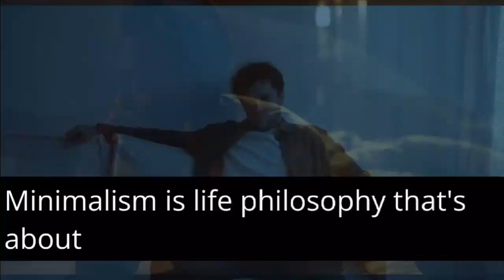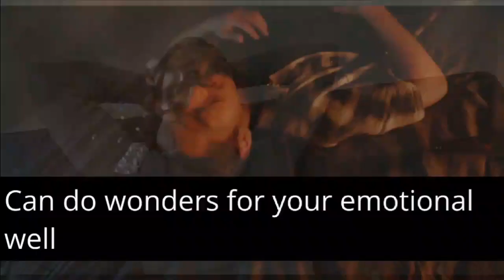WHY SHE WAS ALWAYS SAD FOR NO REASON - MOTIVATIONAL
If you are always sad, you might be depressed. But there are sometimes other reasons that leave you feeling empty, unfulfilled, or confused. Here are the problems we often face and what to do about it.

A common reason for this is that we live in a world of instant gratification. What does that mean? Whatever we want, we can get. We can get entertainment in a click. It takes two clicks with the mouse to buy something and find it on our doorsteps the next day.

If you want a movie or a show, it’s right there, on the Internet, no waiting. If you want food, you can get it delivered straight away. While this is, clearly, something with plenty of advantages, it can also leave us feeling bored.

Everything is at the tips of our fingers, so we want nothing. We feel sad because we have too much. So, what’s the solution to this issue? Society is likely to continue as it is now, but it doesn’t mean you can’t do something about your emotions.

The first thing to consider is minimalism. Minimalism is a life philosophy that’s about seeking less, not more. But in seeking less, people can become more appreciative of everything they have. They avoid the clutter and center what’s important.

But what if this is not for you? You can focus on challenging yourself. Learn a new skill or embark on a new project. Make something that’s not easy to make, pursue a goal that will keep you busy. Challenging yourself is a good way to stop feeling down.

Another solution is to pursue things that are not material. Look for courses, skills, ideas, and experiences. There is also the risk of doing too much, so try to focus on a single thing or project at a time. Take a course and see how you feel. Go to a new place.

Something that can’t be replaced and will surely cheer you up is other people. When you begin feeling down, find experiences that will help you meet people. You can just ask a friend out for coffee, but a meaningful, personal conversation will likely bring you out of your funk. In general, going into the real world and leaving the Internet, wonderful as it is, behind for a while, can do wonders for your emotional well-being.